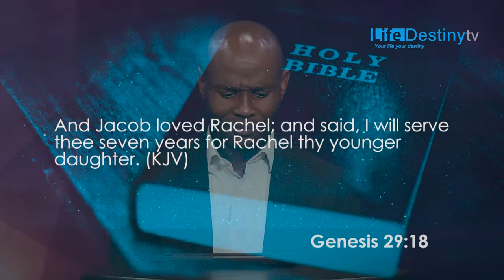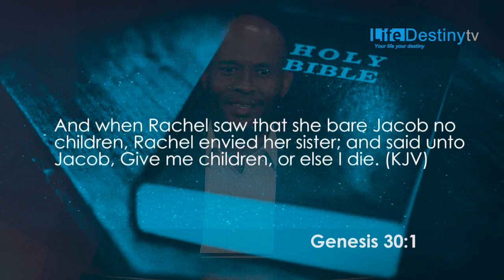PABALLO MAKOSHOLO - LOVED BUT UNFULFILLED